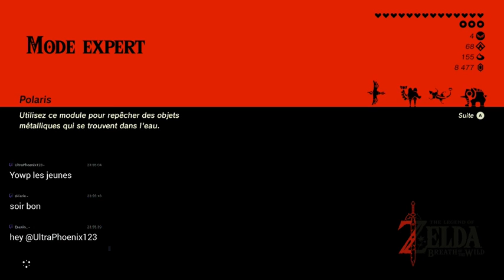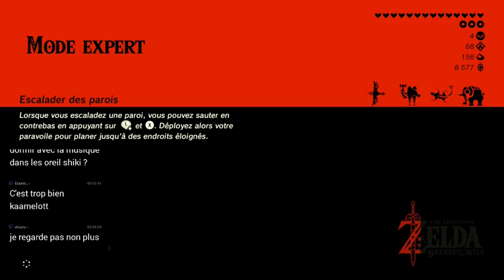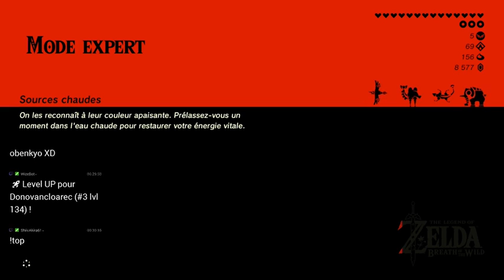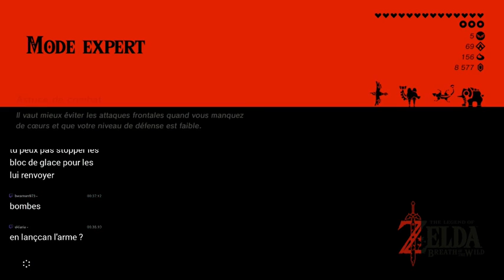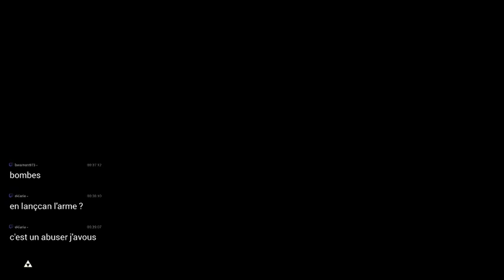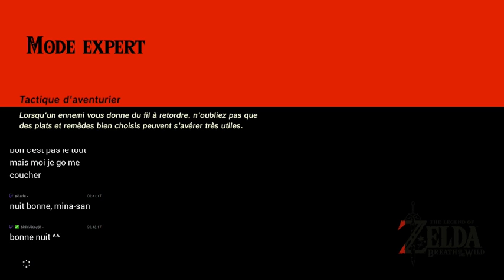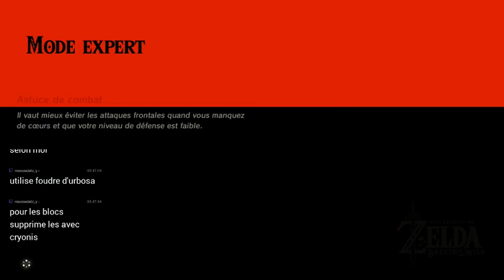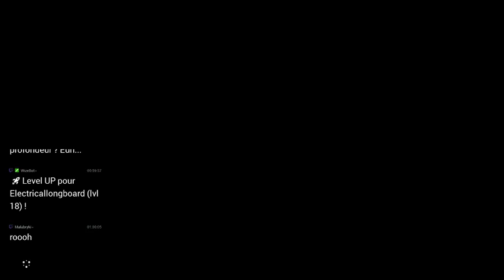[EXPERT] The Legend of Zelda: Breath of the Wild #26 Ode des Prodiges!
Ce sont des redif twitch, comme d'habitude avec ma co je peut pas vous proposer en 720p, mais comme pour Zelda BOTW j'aime me balader, le jeu a plus de 70h de jeu pour le finir faire pas morceau de 45 c'est chaud et supra long donc je préfère le faire en live!